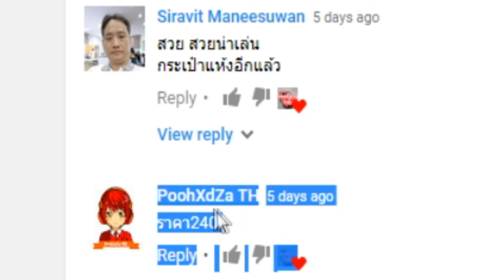กิจกรรมลับ 4000 ซับ ผู้โชดดี จะเห็นกิจกรรม เพราะเราคือความแตกต่าง